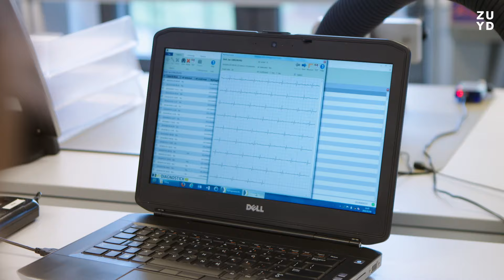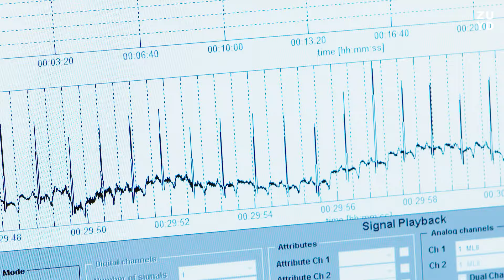Over de opleiding | Mens en Techniek (Biometrie) hbo-opleiding | Zuyd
Heb je interesse in de werking van het menselijk lichaam en hoe je dit kunt meten? Bij de opleiding Mens en Techniek | Biometrie leren we je alles hierover. Of je nu lessen volgt, trainingen bijwoont, of zelfstandig studeert, er is volop afwisseling. In deze video delen we graag meer informatie.

De hbo-opleiding Mens en Techniek | Biometrie leidt je op tot een specialist die techniek inzet om mensen te ondersteunen. Met jouw metingen van het hart of de longen kunnen artsen de juiste diagnose stellen, verbeteren sporters hun prestaties, of draag je bij aan de ontwikkeling van software voor smartwatches.

🌐 *Meer weten over de hbo-opleiding Mens en Techniek | Biometrie?*